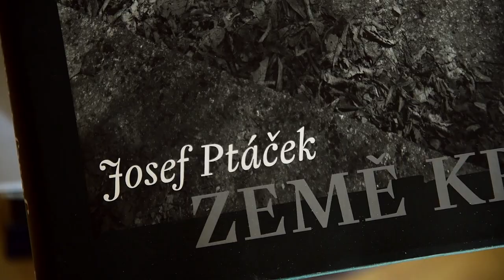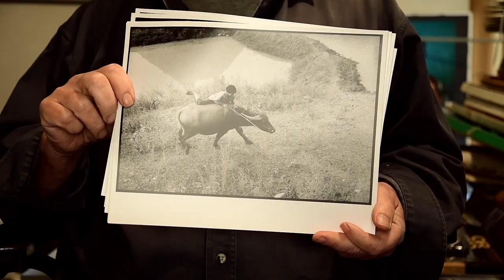100 Years of Stories | Josef Ptáček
Díky Bohu za Nikon F. Tak by se s trochou nadsázky dal nazvat příběh fotografa a pedagoga Josefa Ptáčka a Nikonu F. „V sousední vsi zemřel farář. Náš farář mě požádal, abych v kostele vyfotografoval dvojici – starý farář v rakvi, nový farář nad ním. Když jsem mu ukázal fotky, objednal si jich dva tisíce. Při ceně 3 Kčs za fotku to dalo šest tisíc, což byla přesně cena Nikonu F. Takže jsem si pro něj hned jel“, popisuje Josef Ptáček tento neobvyklý příběh.

„Můj Nikon F, to je jeden z geniálních fotoaparátů, které se mi kdy dostaly do ruky. To je nejen fotoaparát, daly se jím zatloukat hřebíky, jak byl robustní, naprosto spolehlivý, pořád fotografoval“, dodává Ptáček. Není tedy divu, že jej „eFko“ provázelo po dlouhý čas jeho fotografické práce. Kam se Josef Ptáček hnul, tam jej doprovázel i Nikon F. Doma i na cestách. Po Evropě, v Číně, v Tibetu…